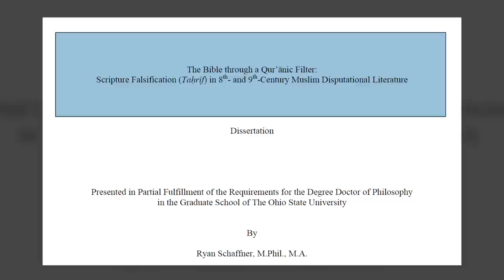Early Muslim Views of the Bible | Dr. Shabir Ally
Dr. Shabir Ally reviews Ryan Schaffner's dissertation entitled, "The Bible through a Qur’ānic Filter: Scripture Falsification (Taḥrīf) in 8th- and 9th-Century Muslim Disputational Literature." Schaffner overturns the theories of academics and Christian apologists who categorized early Muslim responses to the Bible across two periods. In the earlier period, according to them, Muslims had thought that the Bible is corrupt only by way of interpretation, but that the text was intact. In the second epoch, starting with Ibn Hazm, Muslims argued that the text itself is corrupt. Shaffner says that this categorization is incorrect. He presents early Muslim writers from the 8th and 9th centuries (prior to Ibn Hazm) who viewed the text of the Bible as corrupt. He also showed that Christian writers from the same period were responding to claims by Muslims that the Biblical text was corrupt. Dr. Shabir Ally says this thesis is a game changer for him. Find out why in this video!